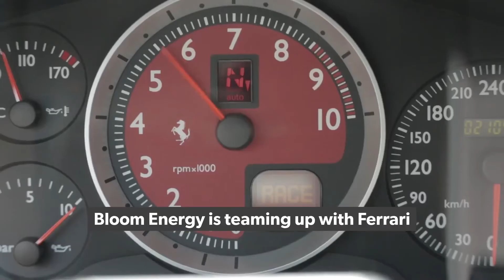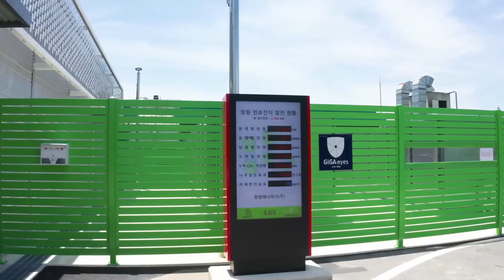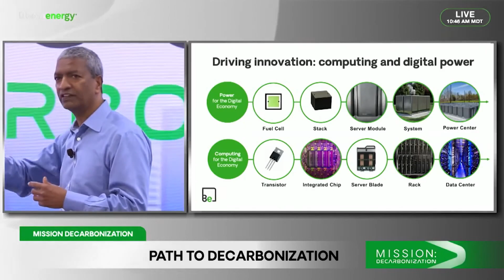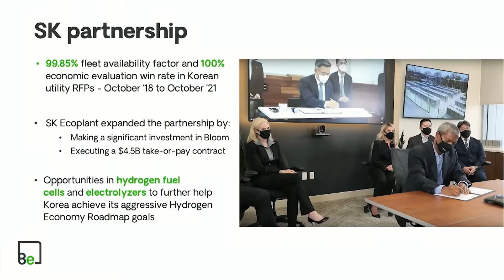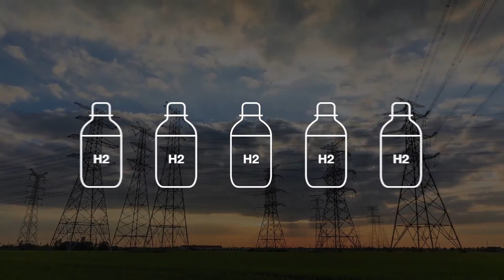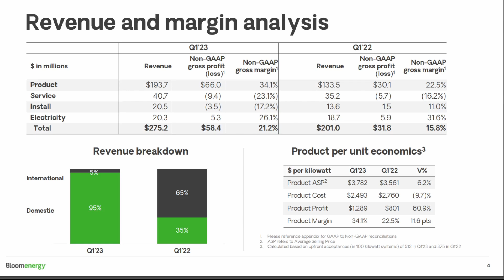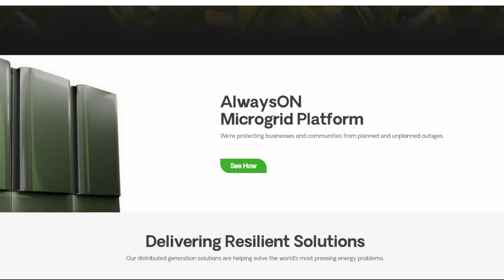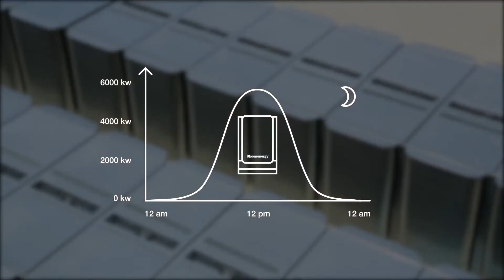Ferrari Is Investing In Hydrogen Fuel Cells - But Not In The Way You Think.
In this video, I explain Bloom Energy's hydrogen fuel cell business, its partnership with Ferrari and how it will revolutionize clean energy. 👍